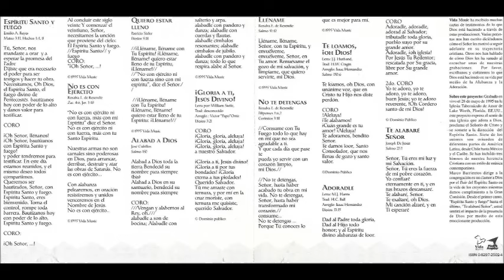Marco Barrientos- Espíritu Santo Y Fuego (Completo) (1995)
Video # 22

Director de Alabanza: Marco Barrientos

Álbum: Espíritu Santo Y Fuego

Productores: Emilio A. Reyes, Isaac Hernández

Productor Ejecutivo: Emilio A Reyes

Grabado En Vivo: Iglesia El Tabernáculo de Amor, Lake Worth, Florida, Estados Unidos, 28 de Mayo de 1995

Lista de Canciones:

- Espíritu Santo Y Fuego 0:00

- No Es Con Ejército 4:27

- Quiero Estar Lleno 6:54

- Alabad A Dios (Salmo 150) 10:00

- Gloria, Gloria Aleluya (Gloria A Ti Jesús Divino) 13:07

- Lléname 16:44

- No Te Detengas 20:44

- Te Loamos, Oh Dios (Revive Us Again) 24:34

- Adoradle (I Will Praise Him) 28:29

- Te Alabaré, Señor 32:10

País: Estados Unidos

Año: 1995

ENFOQUE: ''Espíritu Santo Y Fuego'' es el séptimo álbum en vivo de Editorial Vida Music producido por Emilio A. Reyes e Isaac Hernández que fue grabado en vivo en el Tabernáculo de Amor de Lake Worth, Florida (U.S.A) EL 28 de Mayo de 1995. Él proyecto de breve duración, cuenta con la participación de Marco Barrientos quién ya lleva tres álbumes grabados en el mismo año ha ido por toda Latinomérica y el resto del mundo llevando su ministerio. Su enfoque es declarar que El Señor es Rey y que haya avivamiento en todas las naciones del mundo con su Espíritu Santo y el fuego de Dios a todos los corazones que anhelan su presencia. El álbum tiene canciones como ''Espíritu Santo y Fuego'', ''Quiero Estar Lleno (Lléname)'', ''Gloria, Gloria Aleluya (Gloria A Ti Jesús Divino)'', 'No Te Detengas (Consume Con Tu Fuego)'' dos himnos como ''Te Loamos Oh Dios'' y ''Adoradle'' y la cancion muy conocida como '' Te Alabaré, Señor''.

NOTAS: Este es el remake del video # 64 del canal jmigueba, la diferencia es que este video es de alta definicion, tiene las caratulas del CD de primera y de segunda edición, más los créditos donde se nombra a todos lo que participaron en este álbum. Gracias y bendiciones.